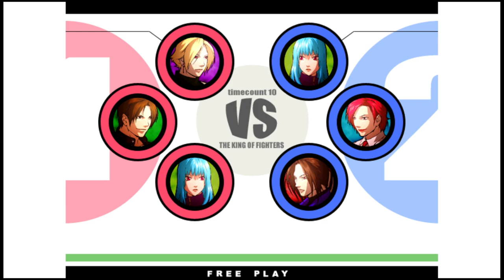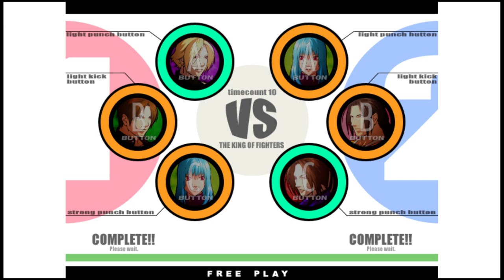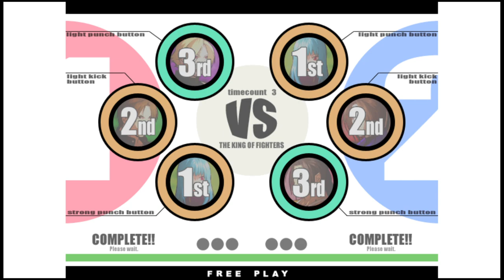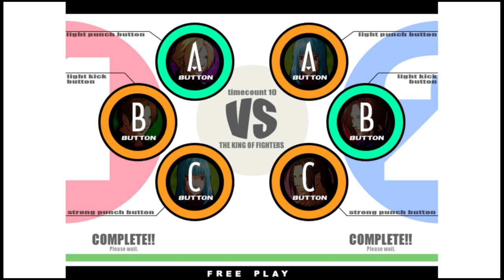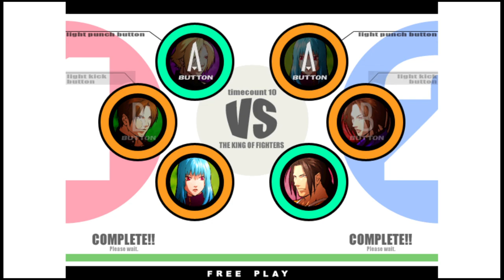KOF XI | Mr.Broken VS GoldmanJaqs | 🇩🇪🇬🇧 Fightcade eSports